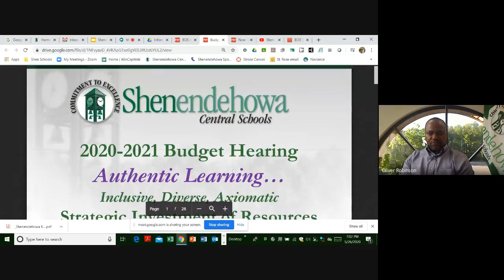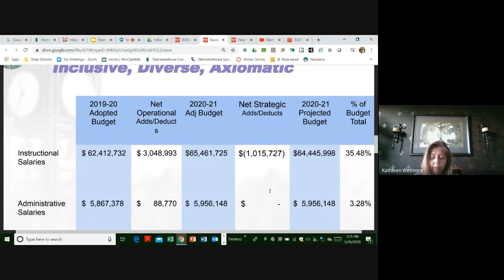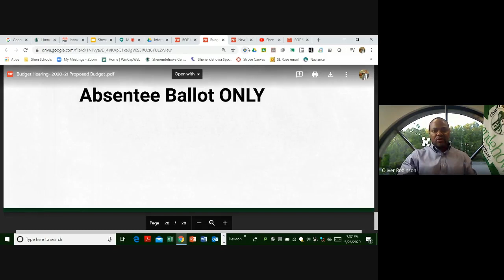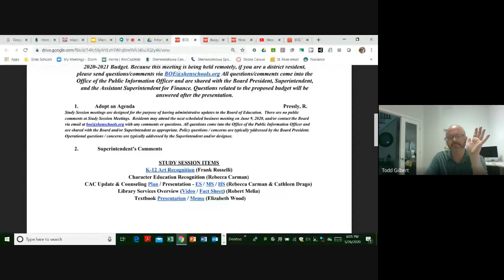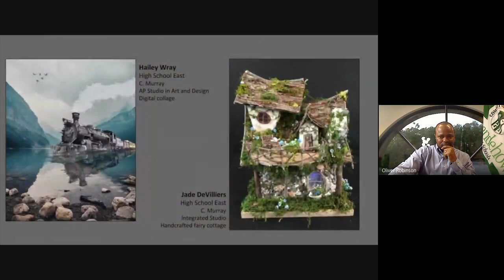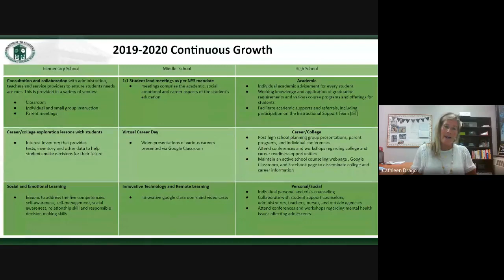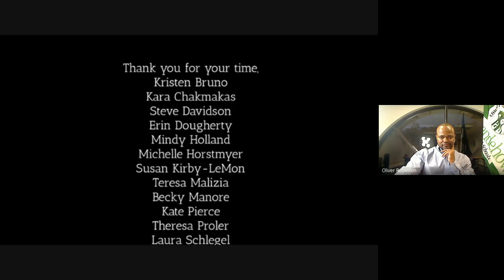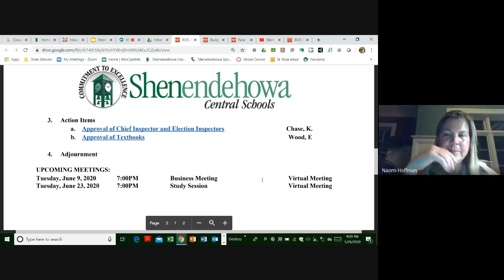Shenendehowa Board of Education Virtual Meeting and Budget Public Hearing 5/26/20